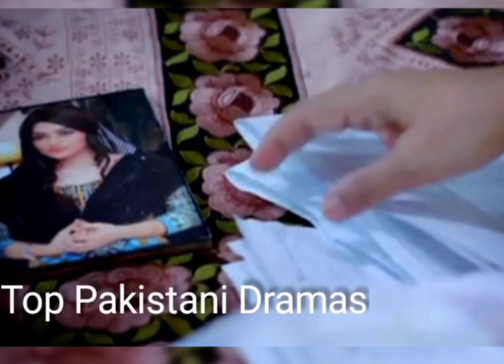Tamanna Episode 1 | Tamanna Episode 2 Promo | Tamanna Episode 1 Review